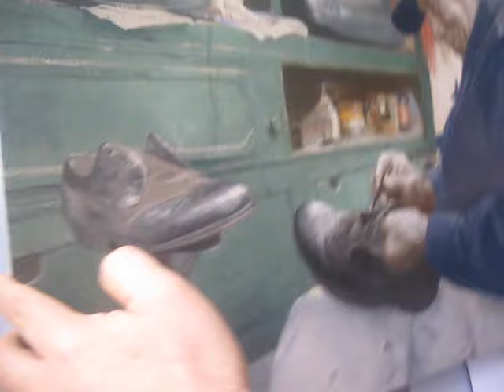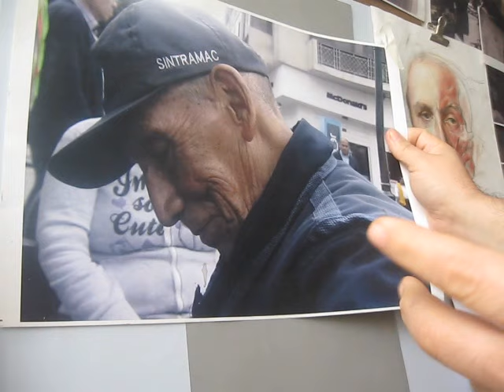PERFIL DE ANCIANO A GRAFITO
Inicio del estudio de los músculos del rostro para Taller ARTEFIGURA por Gustavo González Echeverría. Ver cursos de retrato en PDF y vídeos
RETRATO BÁSICO TUTORIALES
ARTEFIGURA es un taller online por Gustavo González Echeverría profesor de Lima Perú, tenemos material de apoyo al estudiante, mira los enlaces.

GRACIAS POR EL APOYO AL TALLER POR LA COMPRA DE LIBROS PDF